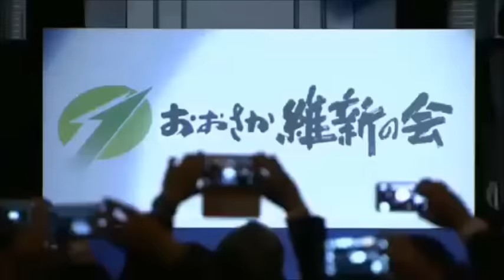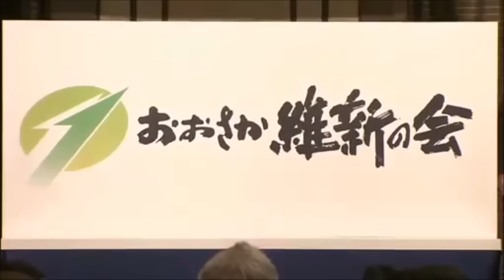おおさか維新の会結党大会★女性議員によるロゴ発表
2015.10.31　おおさか維新の会結党大会